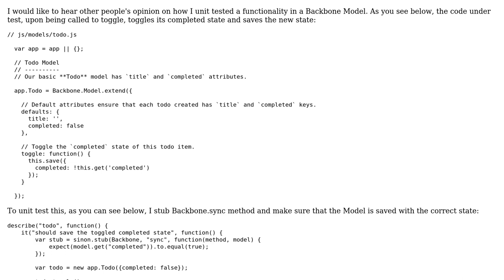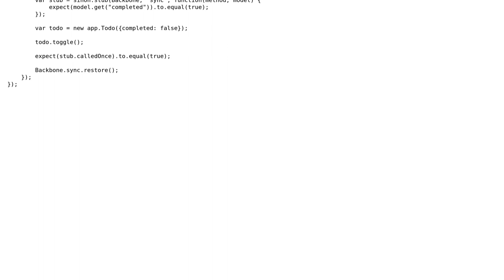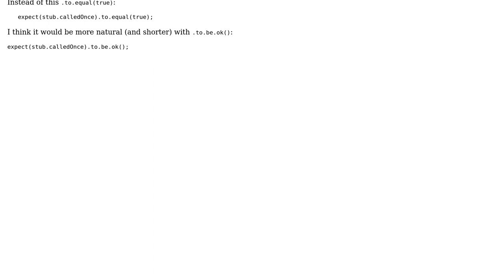Unit testing Backbone Model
With thanks & praise to God, and with thanks to the many people who have made this project possible! You are responsible for your own actions.